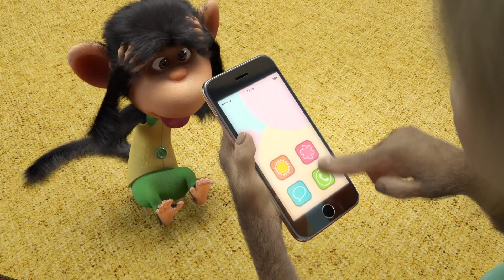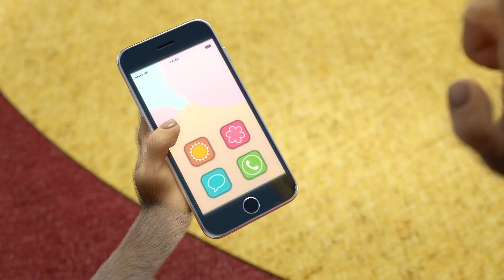🔤 Пісенька про алфавіт 📚 Вчимося з Машею 🧐⭐ Караоке для дітей 🎤 Маша та Ведмiдь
В збірнику:
🔠 00:00 Автобусик 🎵🚌 Пісеньки для малюків
🔠 2:03 Хабанера 🎭 ЦІЛЕ ЖИТТЯ – ТЕАТР (Серiя 76)
🔠 2:49 Все буде о'кей 😎 Машині Пісеньки
🔠 4:54 Годинник 🎵⌛ Пісеньки для малюків
🔠 6:39 Колискова 💤 Спи, моя радiсть, засни! (Серiя 62)
🔠 8:17 Пісенька про чистоту 🚿 Велике Прання (Серiя 18)
🔠 10:17 П’ять мавпенят 🐵 Дитячі віршики

Masha and the Bear present their music channel TaDaBoom Ukraine!
Here you will find songs for kids and for the whole family, best music clips from the cartoon Masha and the Bear,  kids karaoke, lullabies, baby sleep music, nursery rhymes for children and educational videos for toddlers. TaDaBoom Ukraine will help you enjoy studying, dancing, singing and even learn to count!

Караоке! Дитячі пісеньки для караоке
Співаймо наші улюблені пісні разом!🎵

Улюблені пісні та музичні кліпи з серіалу «Маша та Ведмідь» на офіційному музичному каналі TaDaBoom Україна.